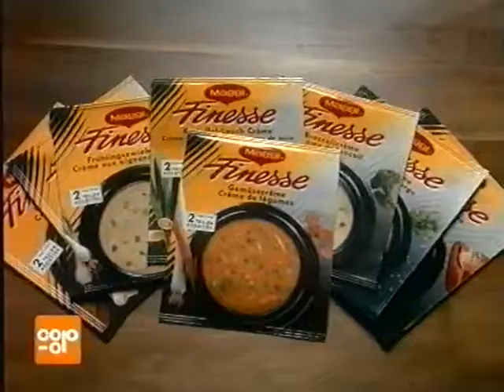Coop Mittwochstudio, Folge 903 vom 04. Oktober 1995